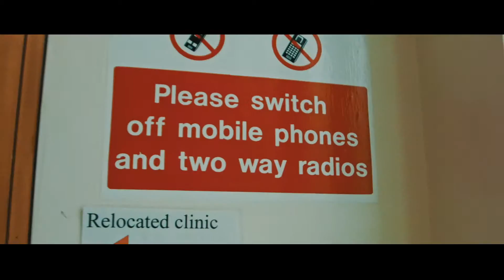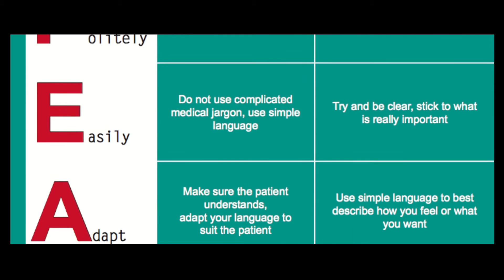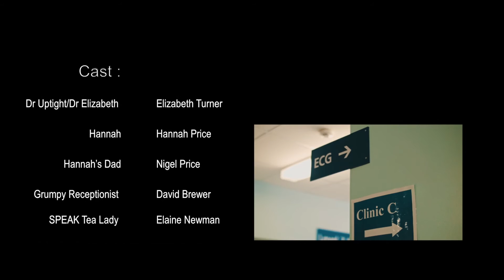Speak: It's a two way thing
SPEAK is a campaign that young members of the East and North Hertfordshire NHS Trust launched, with the support of our hospital staff, to encourage improved communication between healthcare professionals and young people. SPEAK - it's two-way thing!